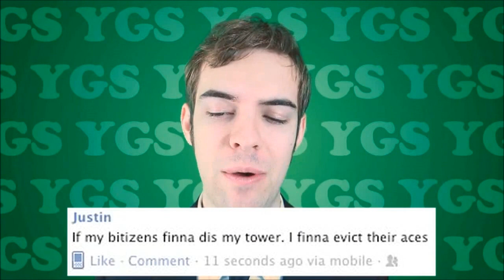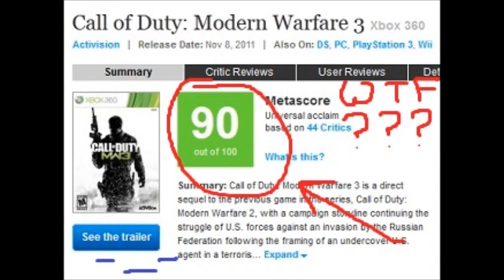Best of YGS: ":a whata fucke?!"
My favourite part from Jacksfilms' Best of YGS. The part at the end was not in Jack's video.